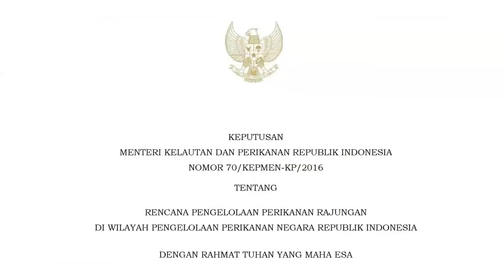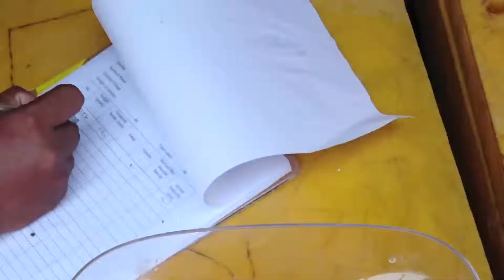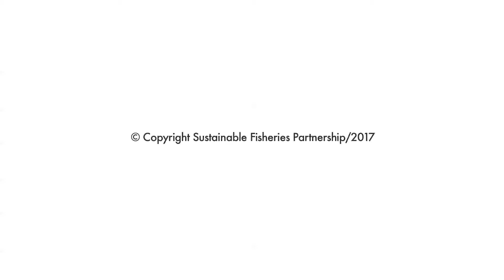Indonesian Blue Swimming Crab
This short movie tell about Blue Swimming Crab/Rajungan.
APRI and all members are campaigning sustainability crab harvest to the supply chain for effective impact, increasing crab recruitment through stock enhancement, collaborating with Universities to support scientific research, supporting Ministry of Marine Affairs and Fisheries to develop national Fishery Management Plan and working closely with Fishers community to establish community based fishery management. APRI also supported by National Fisheries Institute (NFI) Crab Council and Sustainable Fisheries Partnership (SFP)